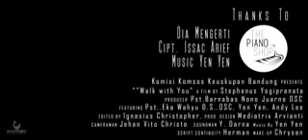Tips. Bagaimana Menentukan Lagu Dalam Suatu Ibadah